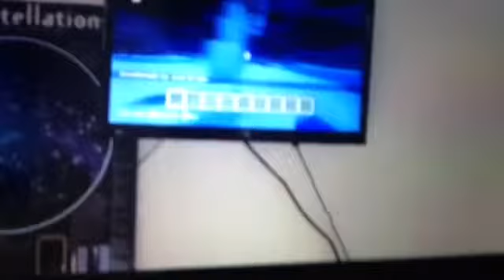Me in an a different voice (no edting)